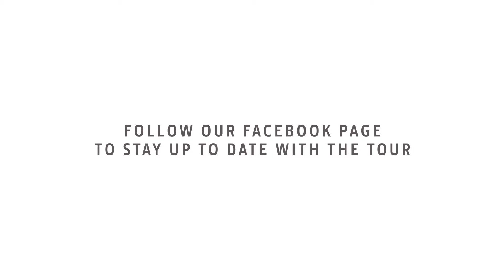John Deere Africa | S700 Harvest Tour | Winterton Demo Day | 10 April 2019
First stop on the S700 Harvest Tour - Winterton Demo Day.